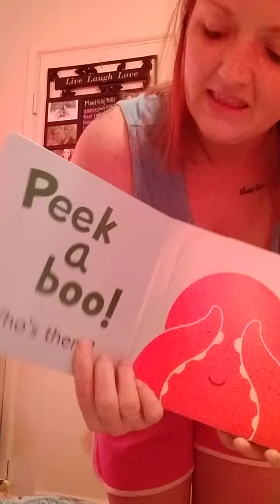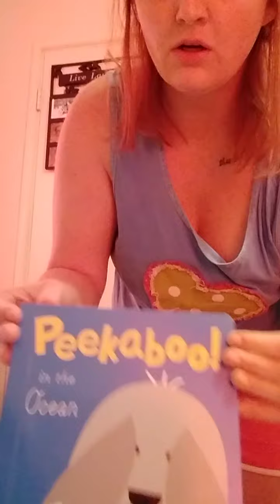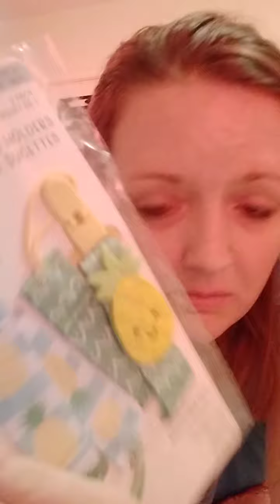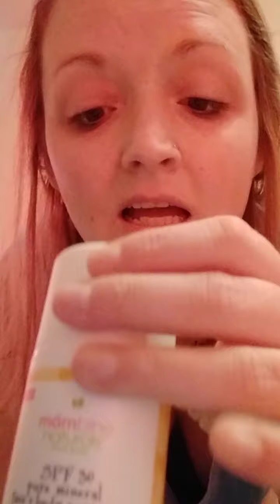Bump box *****July subscription box reveal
Revealing the items from my July subscription box with bump box to get your go